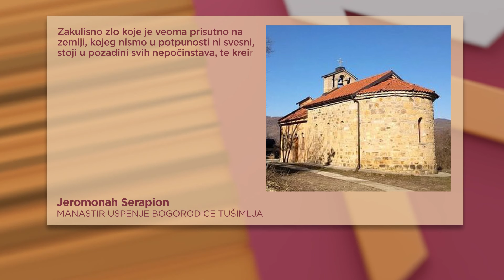Bura zbog oslikane freske sa ubijenima u RIBNIKARU